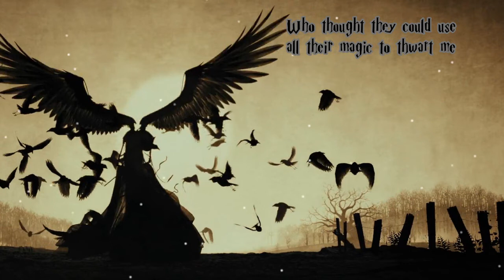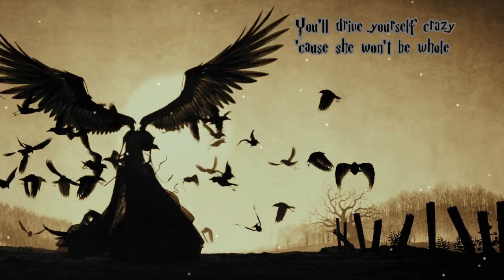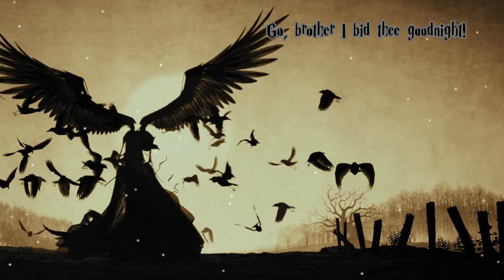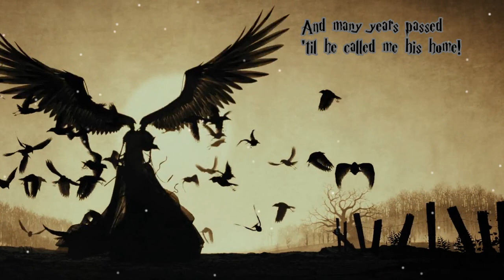Nightcore - The Peverell Story - HD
Original song: The Peverell Story
Original artist: The Butterbeer Experience

If you wanna check out my soundcloud here is a link!

And my Ask so you can ask me something

Produced with CyberLink PowerDirector 15 and audacity